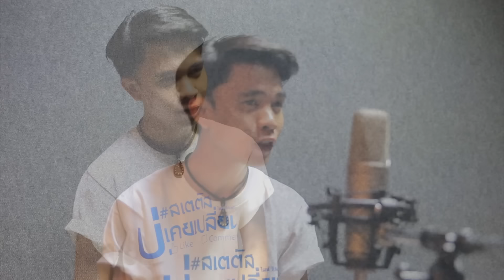สเตตัสบ่เคยเปลี่ยน - เน็ค นฤพล【Cover Version】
เพลง :  สเตตัสบ่เคยเปลี่ยน
ศิลปิน Cover : เน็ค นฤพล
ศิลปินต้นฉบับ : ไมค์ ภิรมย์พร
คำร้อง/ทำนอง : พงษ์ศักดิ์ ถนอมใจ
เรียบเรียง : จินนี่ ภูไท

โพสต์ฮักเจ้ามื้อล่ะสี่ห้าเทือ บ่เคยเบื่อที่สิบอกฮักหลาย
เจ้าผู้ดีคัก เจ้าผู้ฮักอ้าย สิดนปานได๋ใจอ้ายแห่งฮักแฮง
โลกใบนี้ใต้ตะเว็นสีแดง เจ้าคือคนสำคัญของอ้าย

สเตตัสบ่เคยเปลี่ยน ชีวิตอ้ายมีแต่เจ้า
สิโพสต์หรือว่าสิเว้า กะฮักเจ้าคนไค
สเตตัสบ่เคยเปลี่ยน เซื่ออ้ายเด้อหัวใจ
อ้ายภูมิใจ ที่เฮาได้ฮักกัน
ต่อให้เฟซมันสิเจ๊งบ่มีไผใซ้ ต่อให้ไลน์มันสิเซาเด้งซางหัวมัน
ให้เจ้าฮู้ไว้เด้อ อ้ายยังแก่นยังมั่น บ่ว่ามื้อได๋ สเตตัสใจอ้ายคือเจ้า

เอาเมสเสจตั้งแต่คราวจีบกัน มาต่อกันคือสิยาวเป็นโล
โตหนังสือกะมีตั้งหลายโต แต่กะเขียนแต่คำว่าฮักเจ้า
เฮาโชคดีคัก ที่ได้ฮักกัน โชคดีกว่านั้นคือเฮายังคือเก่า
ยังจับมือ ยังกอดกันยามหนาว ขอบใจเด้อที่อยู่นำอ้าย

ฮู้ไว้เด้อ อ้ายยังแก่นยังมั่น บ่ว่ามื้อได๋ สเตตัสใจอ้ายคือเจ้า